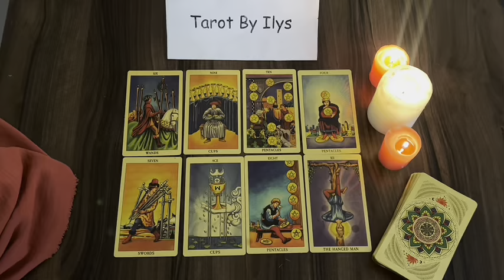TAURUS 🫨 ​I GOT CHILLS❗ YOUR LIFE BASICALLY CHANGES OVERNIGHT!🤦‍♀️JULY TAROT Reading